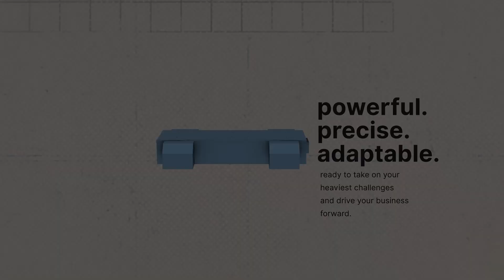AGV Super Payload Sizzle 1